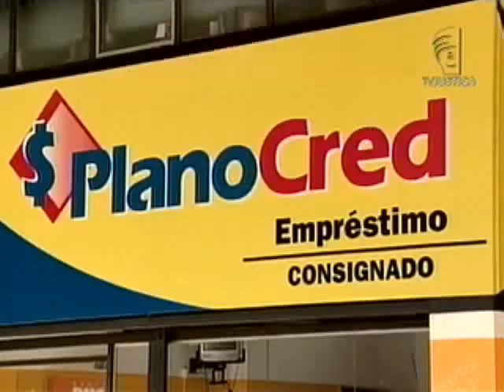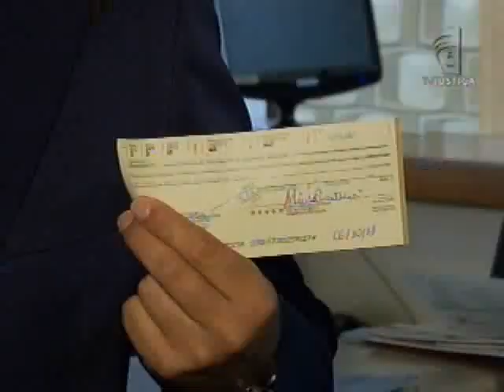Cheque prescrito (12/11/12)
Banco vai ter de pagar indenização por devolver cheque prescrito como se não tivesse fundos.